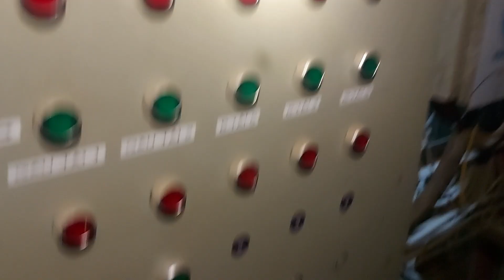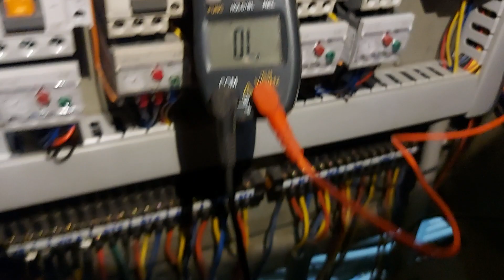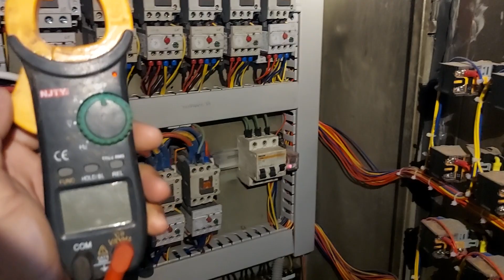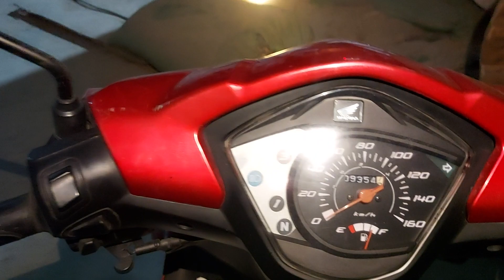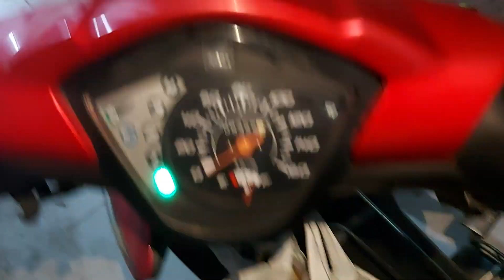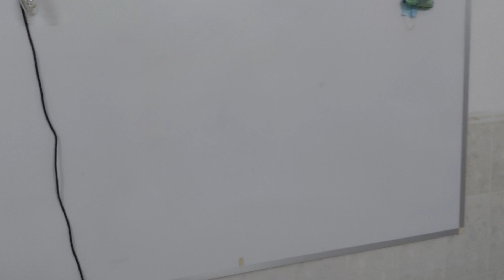1h đêm Relay nhiệt trip _ chỉ thợ bảo trì điện mới hiểu cảnh này hix